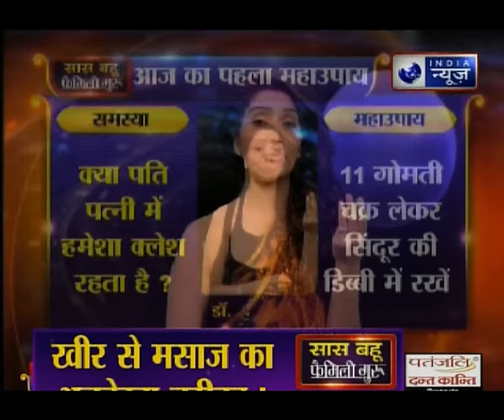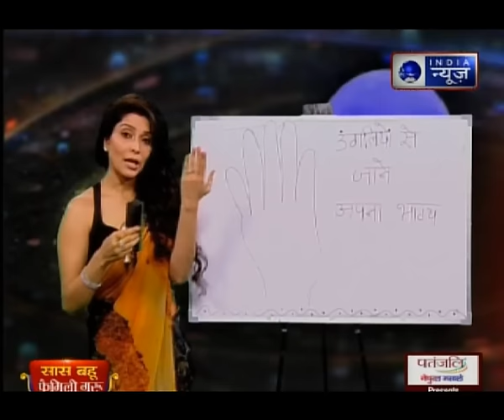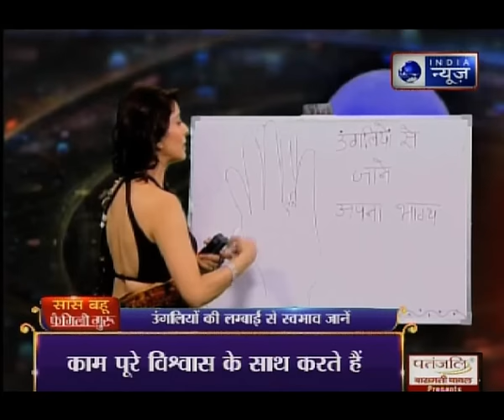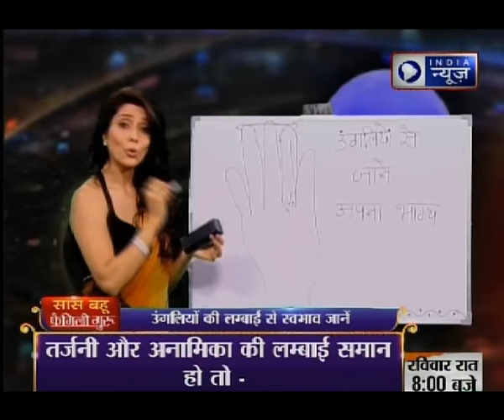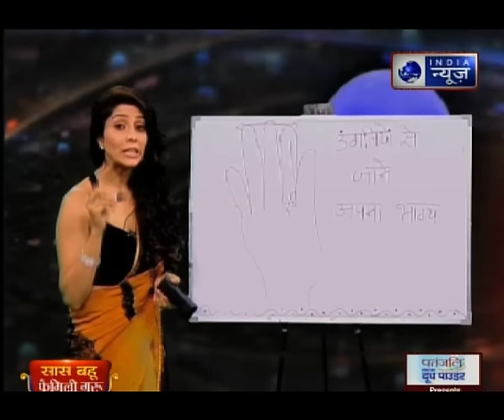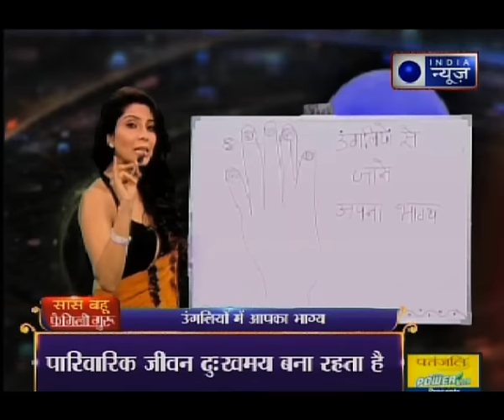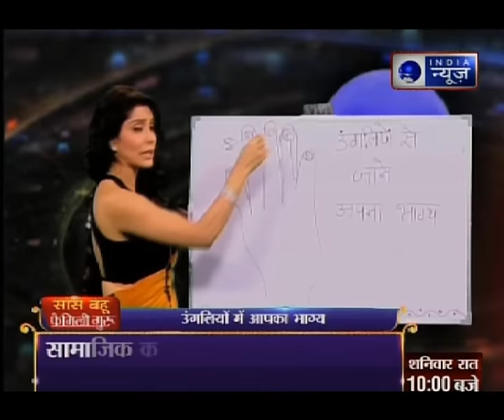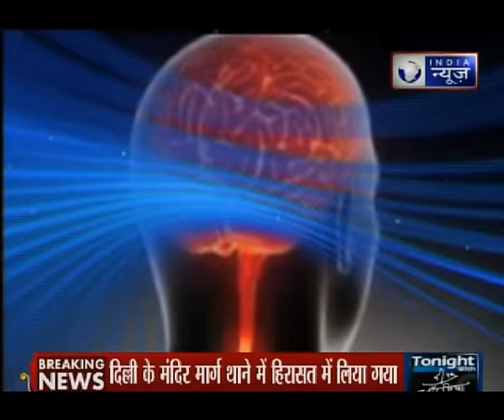Saas, Bahu and Family Guru with Jai Madaan on India News | 2nd November, 2016